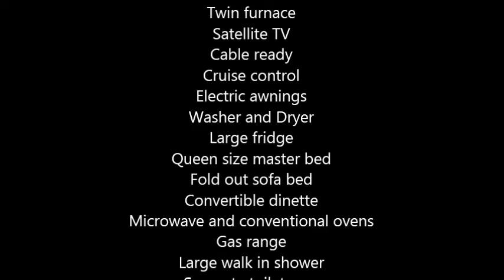2002 Monaco Knight Class A in Davidsonville,MD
2002 Monaco Knight Class A

Only 31k Miles
Cummings 300hp Turbo Diesel
Onan Generator
Tires are 90 percent
Aluminum wheel covers
2 Slide outs
38 ft in length
Sleeps 6
1 Awning
2 AC Unit
Inside Shower
Twin AC
Twin furnace
Satellite TV
Cable ready
Cruise control
Electric awnings
Washer and Dryer
Large fridge
Queen size master bed
Fold out sofa bed
Convertible dinette
Microwave and conventional ovens
Gas range
Large walk in shower
Separate toilet area